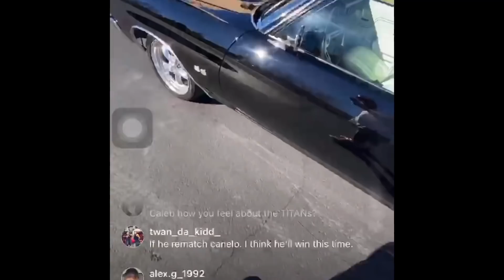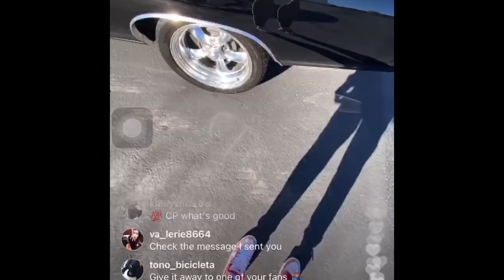CALEB PLANT TELL CANELO ALVAREZ THANK YOU AS HE SHOWS HIS NEW CAR HE BOUGHT WITH HIS CANELO PAYDAY🔥